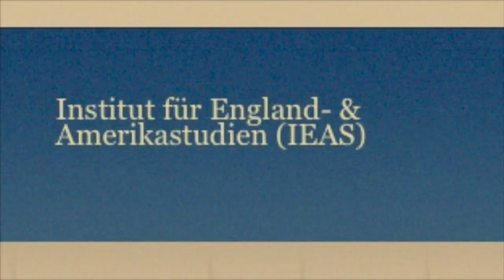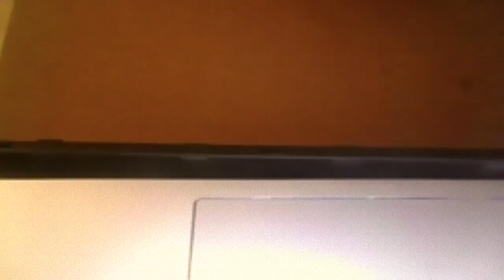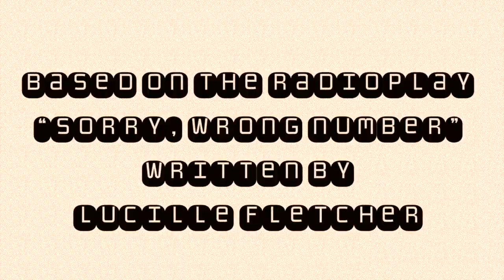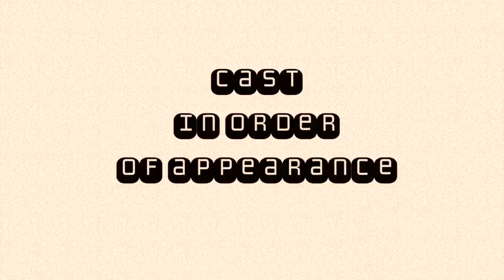Sorry, Wrong Number - Lucille Fletcher (A Zoom Play Performed By The Chaincourt Theatre Company)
Sorry, Wrong Number is based on the 1943 radio play of the same name written by Lucille Fletcher, and has now been reimagined by the Chaincourt Theatre Company for Zoom!
After accidentally being misdirected into the wrong Zoom call and overhearing plans for a murder, Mrs. Stevenson does her best to stop the devilish plot from happening. But that is easier said than done when no one is allowed to leave the house …

Written by Lucille Fletcher
Directed by Charlotte Hafner
Performed by The Chaincourt Theatre Company
Produced by The Institute for English and American Studies, Goethe University Frankfurt

Featuring performances by Vivian Miksch, Lukas Door, Tom Freischläger, Serafim Reuven Khenkin, Sophie Ziegler, and Lea Bellstedt.